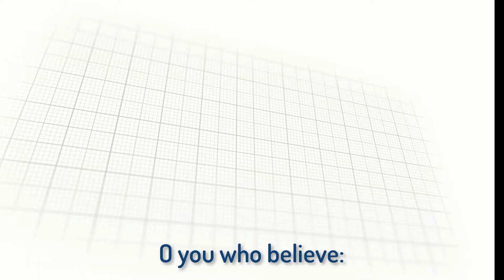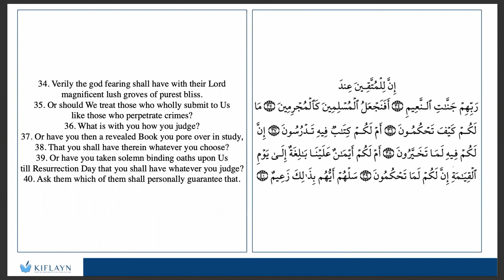Neither in Paradise Nor in the Fire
This is a video excerpt from a live class of the course "Highest Signs: Translating the Quran Beheld - Part 2" – Sheikh Nuh Keller